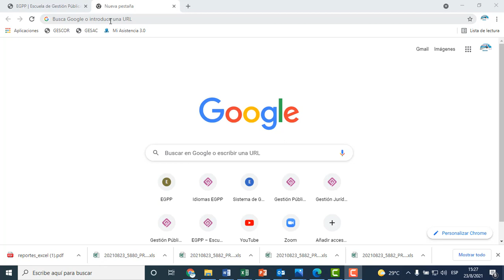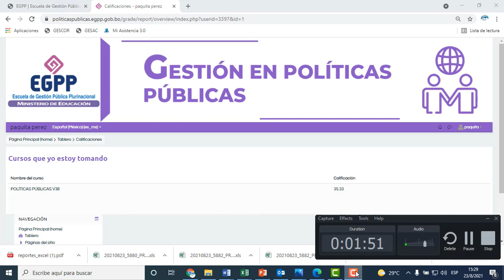Cómo ver mi calificación final del curso políticas públicas EGPP